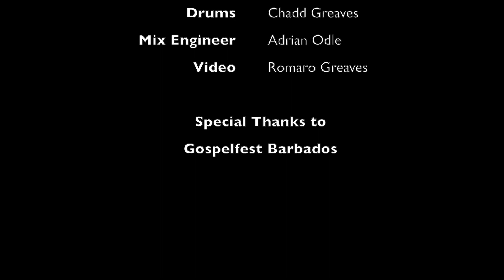Romaro Greaves - Doxology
Romaro Greaves live at Barbados Gospelfest 2022, performing 'Doxology' originally written and performed by American Singer - Songwriter Helen Baylor

Saxophone:           Romaro Greaves
Keyboards:            Darien Bailey, Stephen Francis
Bass:                      Andrew Yearwood
Drums:                   Chadd Greaves
Vocals:                   Tavia Drakes
Mix Engineer:        Adrian Odle
Video:                     Romaro Greaves